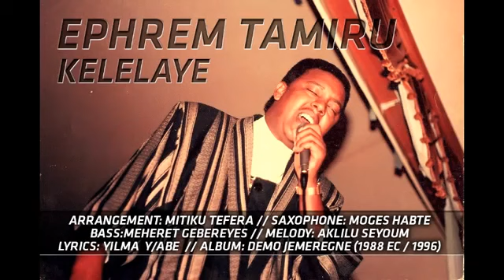Ephrem Tamiru - best music Kelelaye